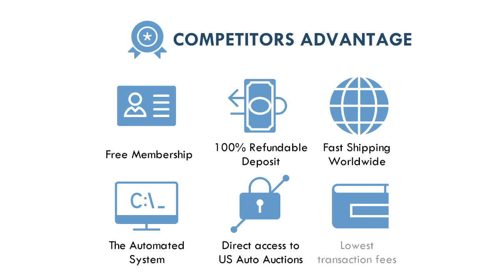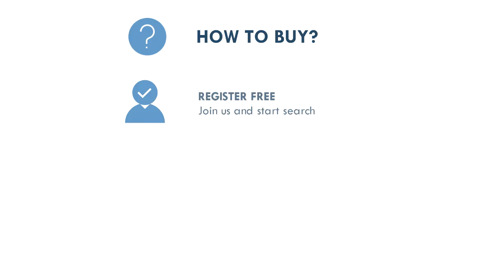Shipping cars from USA to American Samoa - Auto4Export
Looking to buy and export your vehicle to Pago Pago, AMERICAN SAMOA ? You are in right place!
We can help you to buy any vehicles from the USA and ship it to AMERICAN SAMOA.

- Free Membership
- 100% Refundable Deposit
- Fast Shipping to American Samoa
- Large Inventory